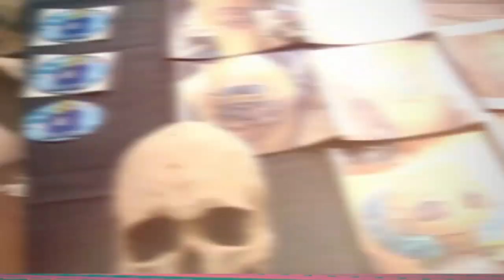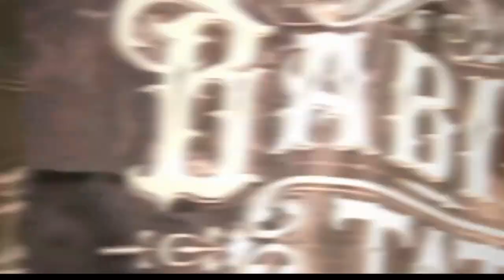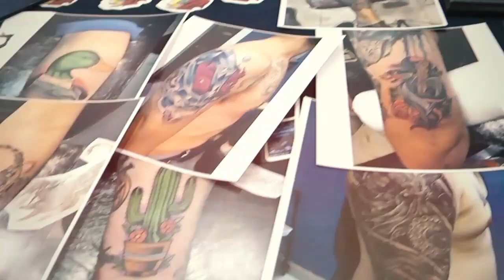EXPO JUÁREZ INK TERCER EVENTO DE TATUAJES 2019 EN CIUDAD JUÁREZ , CHIHUAHUA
El cadáver presenta su Show donde el Tlacuache es jalado por su pecho y excelentes entrevistas a Tatuadores profesionales y lo que no te puedes perder las Chicas con su Bodypaint solo aquí en el mundo de Dash Varela